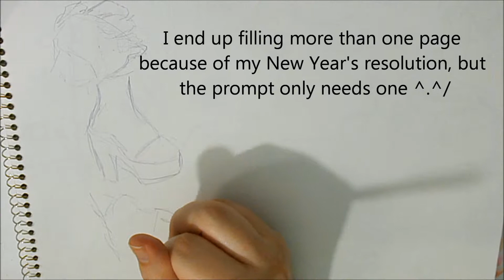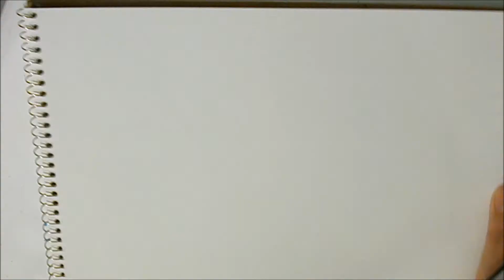Grateful April Day 23-Sketches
Day 23-sketches: Fill up one page (8.5x11 or A4) with sketches

In all seriousness, sketches are one of those nice saving graces of the art journey. You can be loose, free, and just have fun with it. I keep a lot of my sketchbooks as sort of journals for myself so there is no judgment. You just show up and do what you can to study because the journey is about making mistakes. You always need to practice. Keeping a sketchbook is essential, and I definitely owe it to them for helping me improve so far this year.